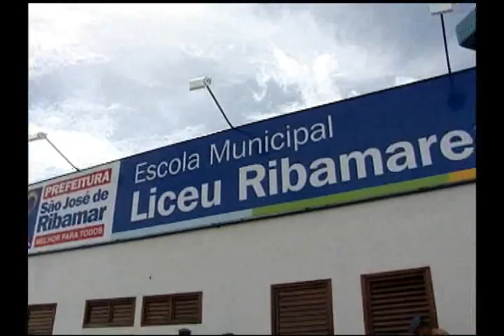Governo prestigia inauguração do Liceu Ribamarense II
O espaço recém-inaugurado será gerenciado por meio de um sistema informatizado. Os professores, todos aprovados em concurso público, passaram por processo seletivo interno e foram capacitados para atuar em educação em tempo integral e trabalharão em regime de dedicação exclusiva, recebendo remuneração mensal de até R$3.375,00.